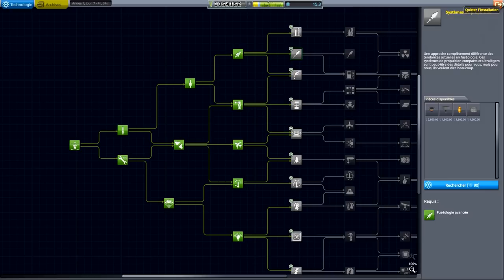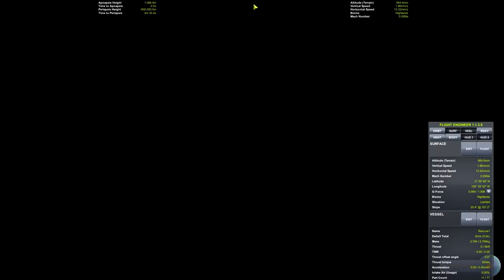[FR] Kerbal Space Program - Ep 2 - 2 sauvetages perilleux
On va tenter d'aller chercher 2 collèges en orbite basse, sans noeuds de manoeuvres, sans RCS, juste une fusée basique et Valentina. dur dur !

Liste des plugins installés :
- For Science!
- Kerbal engineer Redux
- PlanetShine